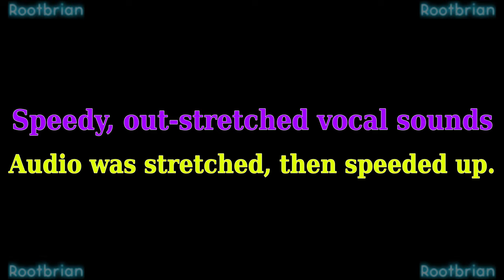Speedy out-stretched vocal sounds (soundtrack)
This one was produced flawlessly.

I always recommend using quality stereo headphones when listening to these.